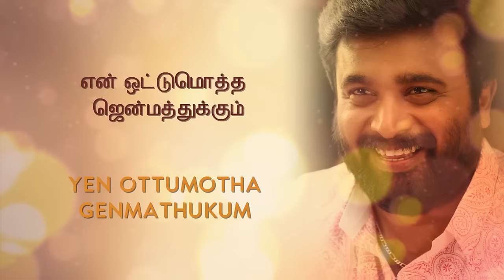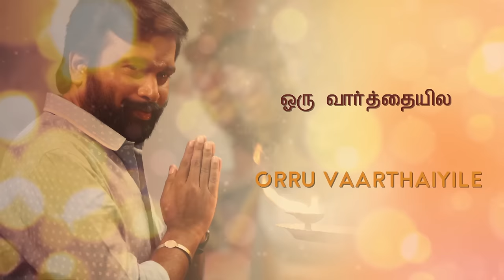Onnappola Oruthana Song with Lyrics | Vetrivel | M.Sasikumar | Mia George | D.Imman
Vetrivel is an upcoming Tamil film written and directed by Vasantha Mani. The film features M. Sasikumar and Miya George in the lead roles. The film's music will be composed by D. Imman and the cinematography is handled by S. R. Kathir.

Song: Onnappola Oruthana
Singer: Shreya Ghoshal
Lyrics: Yugabharathi

Movie: Vetrivel
Starcast: M.Sasikumar, Mia George, Nikhila Vimal
Director: Vasanthamani
Composer: D.Imman
Cinematography: S.R.Kathir
Editing: A.L.Ramesh
Producer: R.Ravindran
Banner: Trident Arts
Audio Label: Think Music